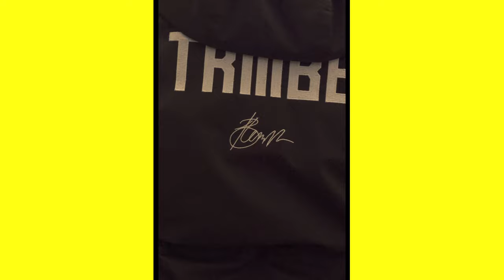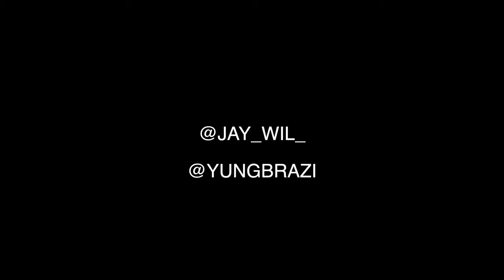JAY WIL NEW YORK FASHION WEEK VLOG February 2024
Jay Wil is a published model , actor , and fashion coordinator sharing his Special Styles , originating from Baltimore , Maryland

Shot by You Blis Entertainment